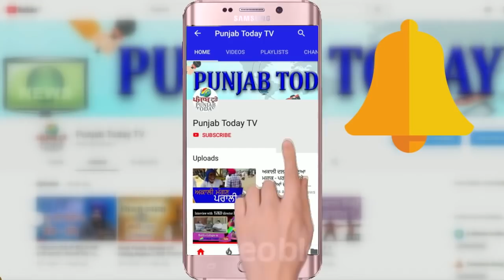Godi Media vs Real Media | इस हफ्ते का मीडिया का क्या था एजेंडा? Ravish | Farmer